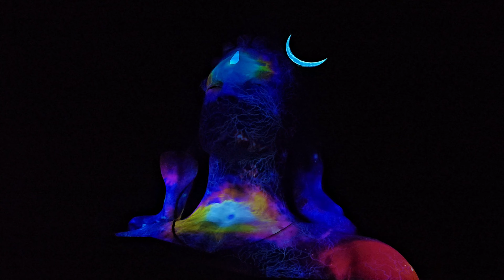Adiyogi-The source of Yoga 🧘‍♂️ Laser Show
Video capture with Drone and Mobile. Watch and enjoy it.